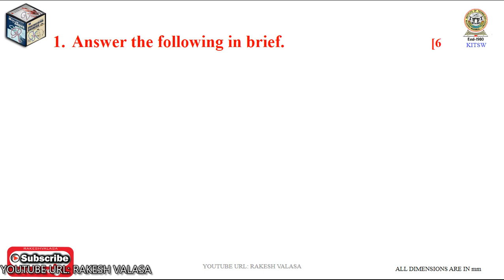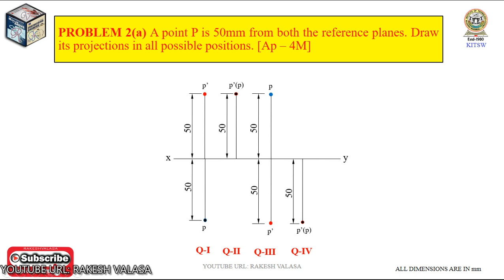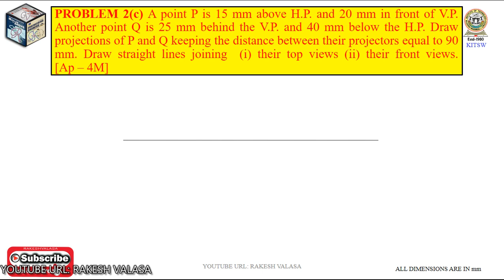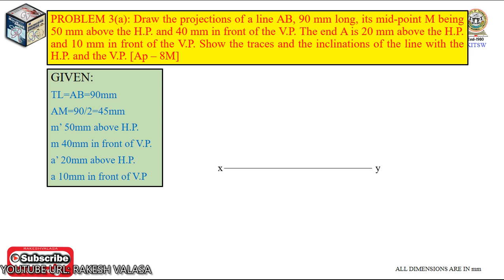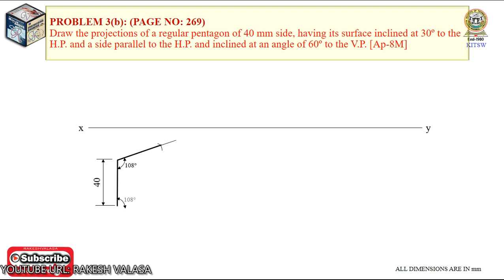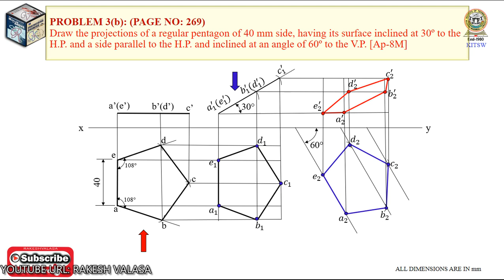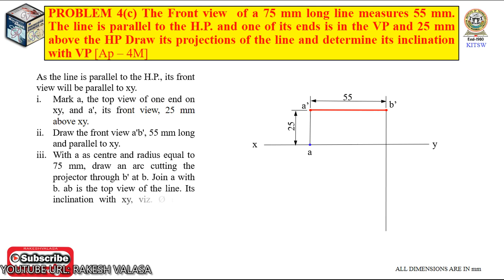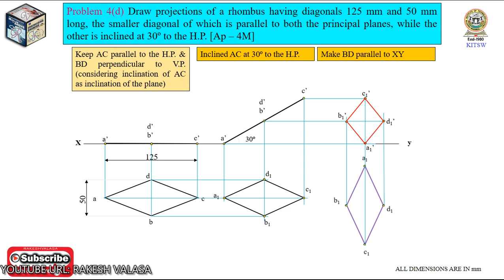KITSW MSE-1 (29/12/2022) ENGINEERING DRAWING SOLUTIONS WITH ANIMATION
Answer the following in brief.
a. The interior angle of a regular pentagon is 108°
b. If a point lies in H.P & V.P its projections are obtained on XY / REFERENCE LINE
c. The sum of the inclinations of a line with H.P and V.P is 90°. Its F.V. & T.V. projections are obtained on PERPENDICULAR TO XY / PROFILE PLANE
d. When the line is parallel to V.P. and perpendicular to H.P. Its true length is visible in FRONT view
e. Having a CAD and CAM system in an industry may assist many businesses in cutting down on development lead times, inaccuracies, and quality, which ultimately result in considerable cost savings. Differentiate CAD from CAM.
COMPUTER-AIDED DESIGN (CAD)
COMPUTER-AIDED MANUFACTURING (CAM)
f. The plane is perpendicular to both reference planes. The true shape of the surface is obtained in SIDE view.

PROBLEM 2(a) A point P is 50mm from both the reference planes. Draw its projections in all possible positions. [Ap – 4M]

2(b). The top view  of a 75 mm long line measures 55 mm. The line is in the V.P. its one end being 25 mm above the H.P. Draw its projections. [Ap – 4M]

PROBLEM 2(c) A point P is 15 mm above H.P. and 20 mm in front of V.P. Another point Q is 25 mm behind the V.P. and 40 mm below the H.P. Draw projections of P and Q keeping the distance between their projectors equal to 90 mm. Draw straight lines joining  (i) their top views (ii) their front views. [Ap – 4M]

2(d). A 90mm long line is parallel to and 25mm in front of the V.P.  Its one end is in the H.P. while the other is 50 mm above the H.P. Draw its projections and find its inclination with the HP. [Ap – 4M]

PROBLEM 3(a): Draw the projections of a line AB, 90 mm long, its mid-point M being 50 mm above the H.P. and 40 mm in front of the V.P. The end A is 20 mm above the H.P. and 10 mm in front of the V.P. Show the traces and the inclinations of the line with the H.P. and the V.P. [Ap – 8M]

PROBLEM 3(b): (PAGE NO: 269)Draw the projections of a regular pentagon of 40 mm side, having its surface inclined at 30º to the H.P. and a side parallel to the H.P. and inclined at an angle of 60º to the V.P. [Ap-8M]

PROBLEM 4(a) A point P is 20 mm below H.P. and lies in the third quadrant. Its shortest distance from xy is 40 mm. Draw its projections. [Ap – 4M]

PROBLEM4(b): A line AB, 75 mm long, is inclined at 450  to the H.P. and 300 to the V.P. Its  end B is in the H.P. and 40 mm in front of the V.P. Draw its projections and determine its traces. [Ap – 4M]

PROBLEM 4(c) The Front view  of a 75 mm long line measures 55 mm. The line is parallel to the H.P. and one of its ends is in the VP and 25 mm above the HP Draw its projections of the line and determine its inclination with VP [Ap – 4M]

Problem 4(d) Draw projections of a rhombus having diagonals 125 mm and 50 mm long, the smaller diagonal of which is parallel to both the principal planes, while the other is inclined at 30º to the H.P. [Ap – 4M]